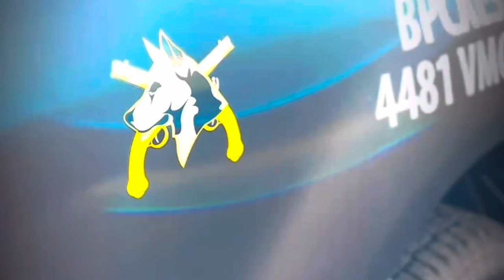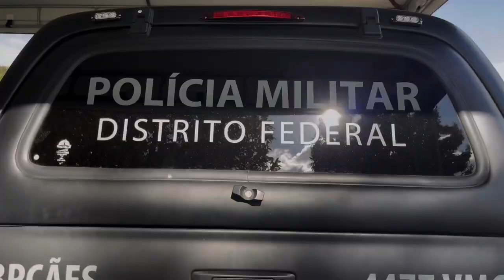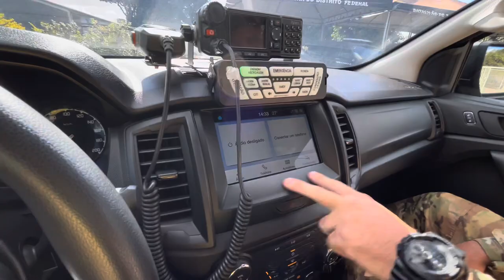BPCães da PMDF recebe 14 viaturas semiblindadas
O Bikerreporter mostra as novas viaturas do BPCães da PMDF, assista o vídeo e leia toda matéria no site do Jornal de Brasília!